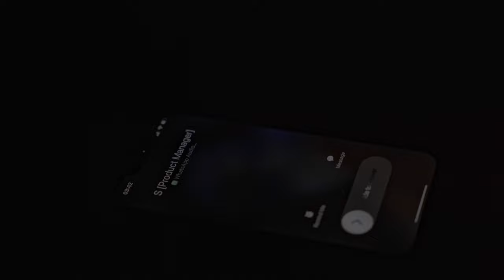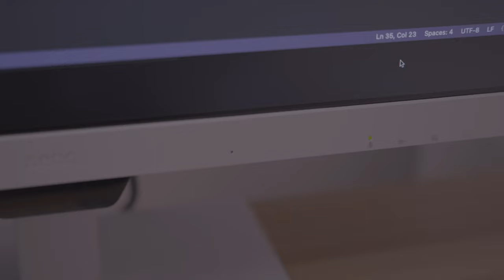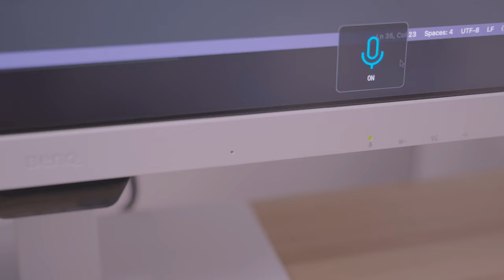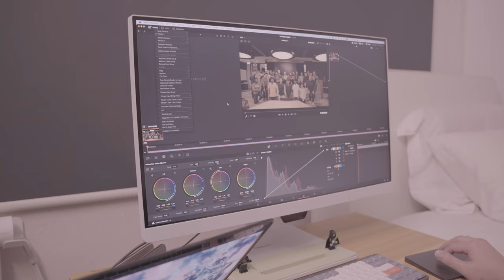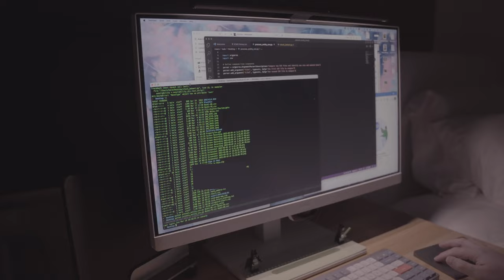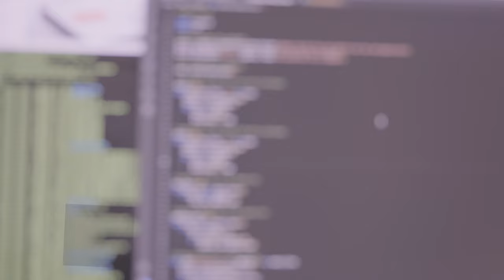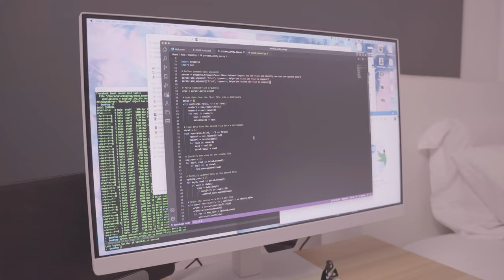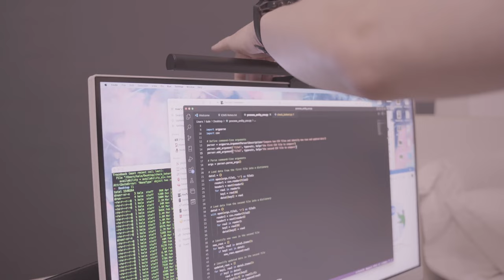A monitor designed for programming/coding? (ft. the BenQ GW2790QT and ScreenBar)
Do you also spend 17 hours a day in front of a screen? Maybe it's time to check out a monitor that tries to take care of your eyes.

BenQ sent me their GW2790QT Ergo Eye-Care Monitor - a monitor designed with software developers and programmers in mind. They also sent me their ScreenBar Light. Watch on to find out more.

BenQ GW2790QT
BenQ ScreenBar
BenQ ScreenBar Plus

BenQ GW2790QT
BenQ ScreenBar
BenQ ScreenBar Plus